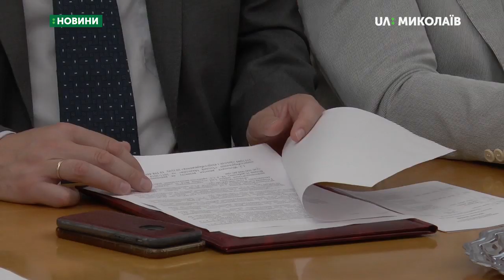Обговорили вартість проїзду в трамваях і тролейбусах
Тариф на перевезення пасажирів і багажу міським електротранспортом залишився незмінним – три гривні. Члени виконкому не підтримали сьогодні збільшення вартості проїзду в трамваях та тролейбусах міста.

Питання про підвищення тарифу  на розгляд виконкому виноситься вп’яте. Вартість проїзду від 11 червня 2018 року становить три гривні.  Пропонується збільшення до п’яти.